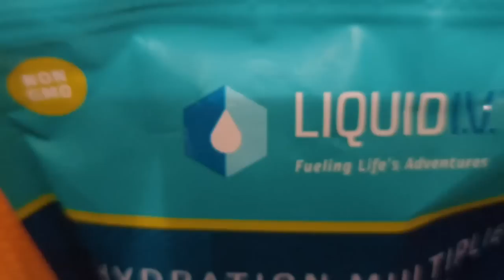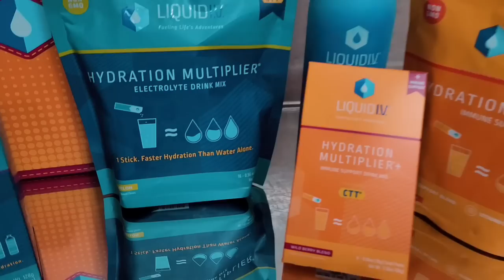Lets talk, Vanderpump Rules, RHOA going down, Shannon Beador Tea, Joe Gorga SHACKING and more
PARTNERSHIPS:
1. YIBU BEUTY

3. ROSE FOREVER

FACEBOOK.COM/REALANDYBH

TIKTOK.COM/@REALANDYBH